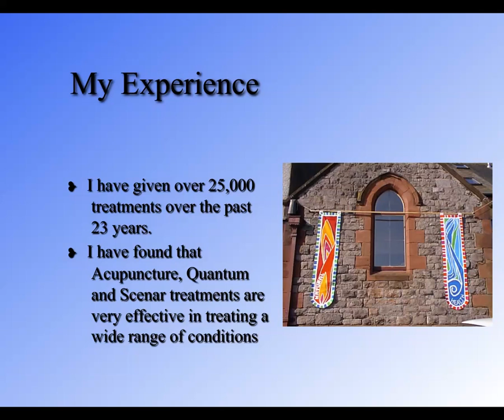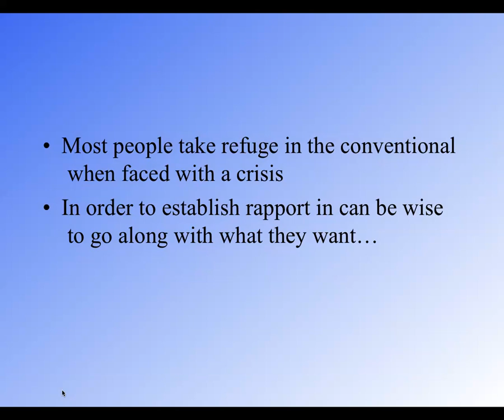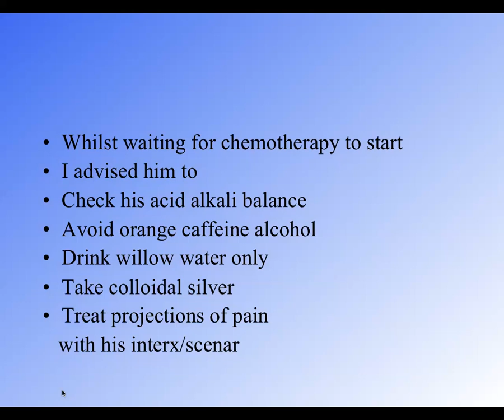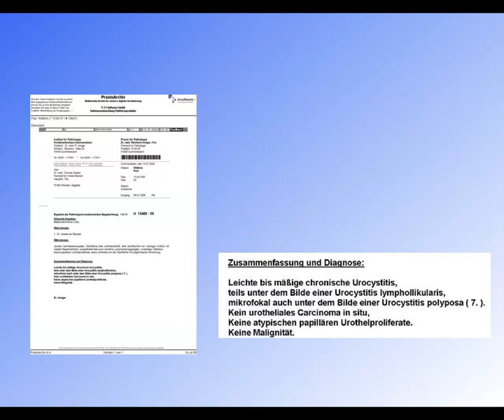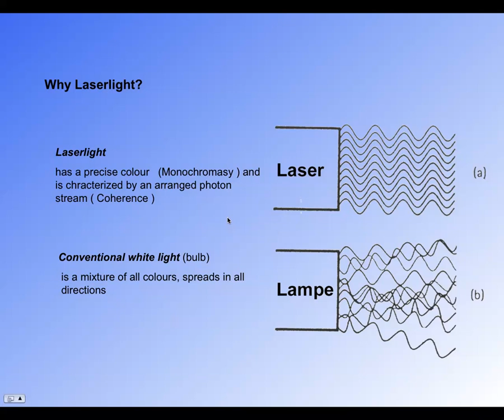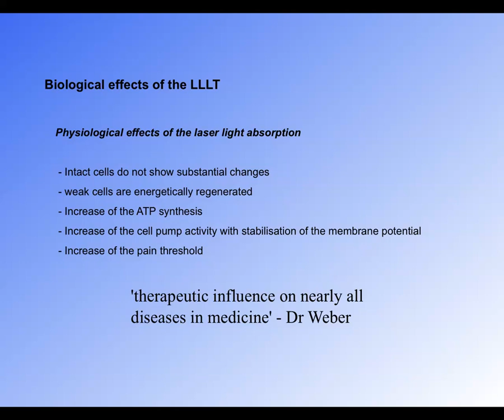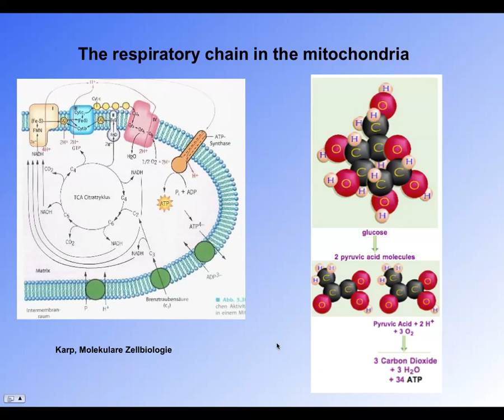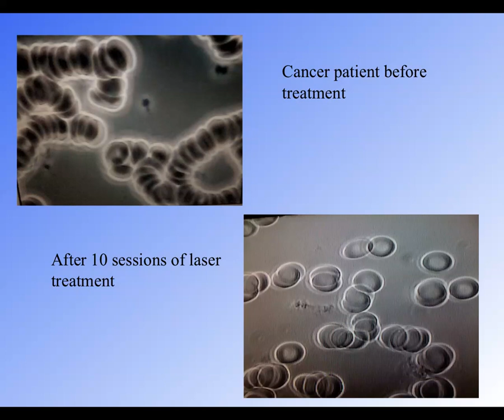Laser blood irradiation and live blood analysis introduction part 1